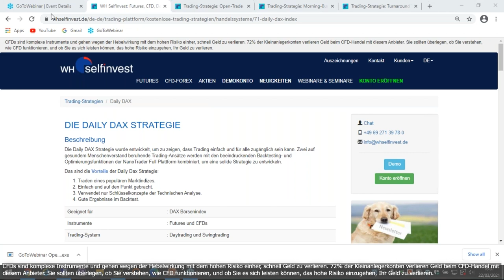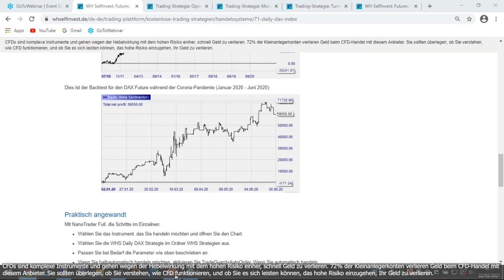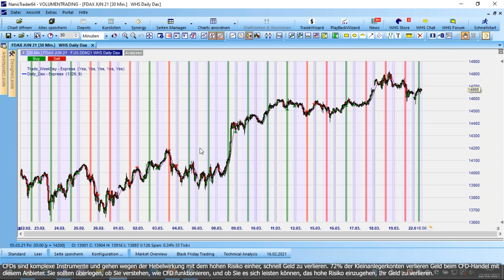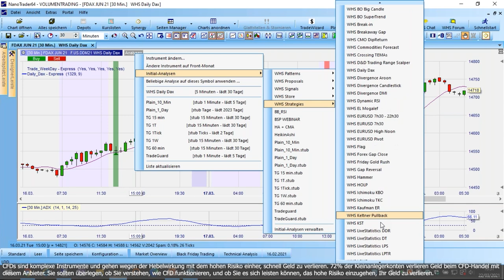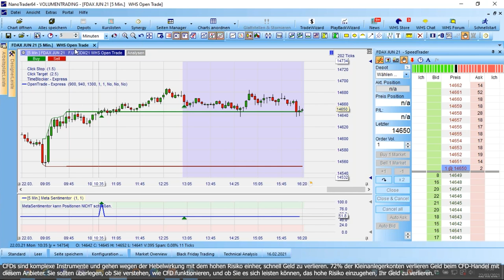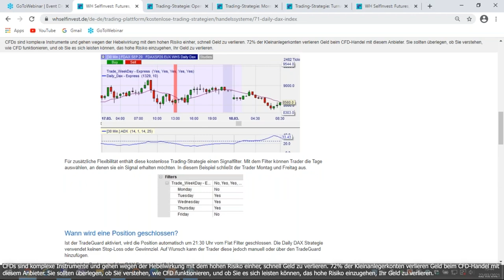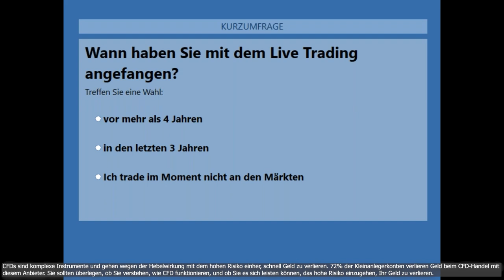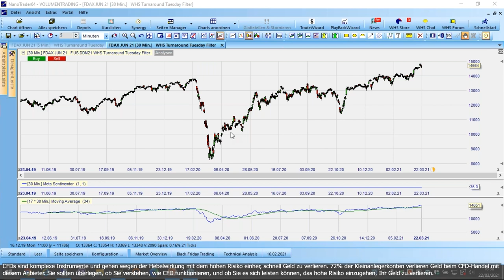4 einfache & effektive DAX Strategien für Einsteiger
Systeme und Handelsstrategien sind nicht nur etwas für Profis! Auch für Anfänger hat WH SelfInvest was zu bieten: Nach dem heutigen Trading-Webinar können auch Sie vier simple aber äußerst effektive Handelssystele in Ihr tägliches Trading einbinden. Daily DAX, Open Trade, Morning Buy & Turnaround Tuesday lassen schon im Titel erkennen, worum es hier geht. Und da die Post meist morgens abgeht sind diese Strategien überdies ideal für Berufstätige.

Heute lernen Sie ...
• wo Sie die Strategien finden und was sie kosten
• wie die Strategien funktionieren und wie Sie sie implementieren
• die Effektivität und den Mehrwert dieser Systeme

Ihr Referent ist Marc Kiewitz. Er ist Trading- und Plattformexperte und bekannt durch Vorträge auf Messen und Webinaren.